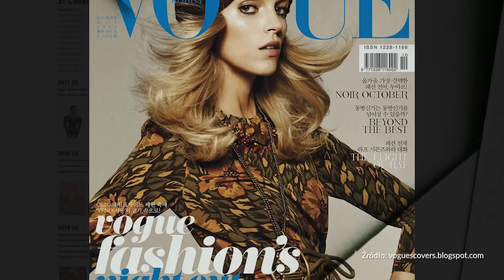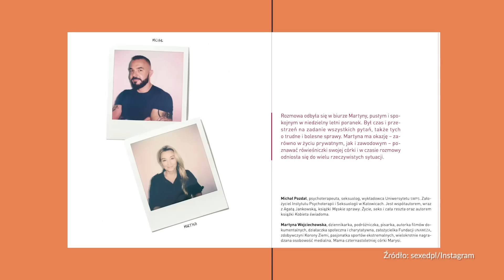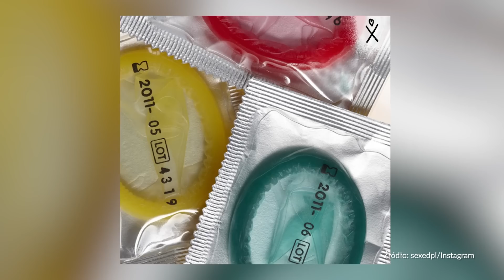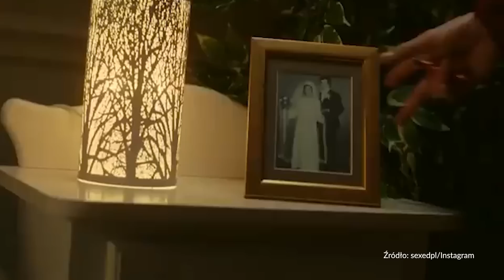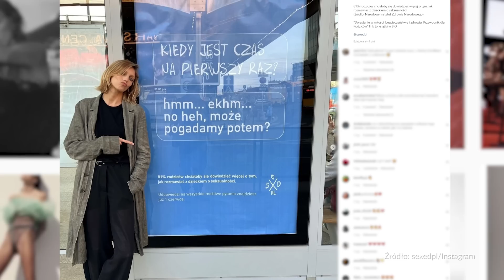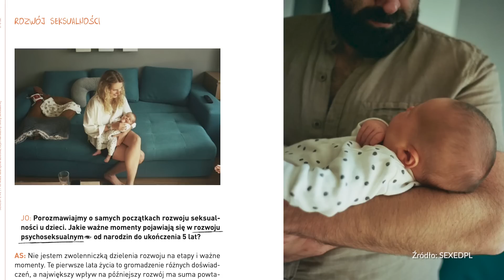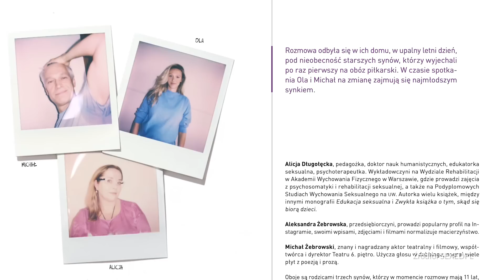Anja Rubik: Dlaczego trzeba rozmawiać o seksie? | DALEJ Martyna Wojciechowska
Pierwszy raz. Jak się przygotować? Czy seks jest ważny? Dlaczego wciąż nie wiemy o tym rozmawiać? Na kanale DALEJ | Martyna Wojciechowska wywiad z Anją Rubik, światowej sławy supermodelką, która swoją popularność postanowiła wykorzystać w słusznym celu. Jako aktywistka zajęła się edukacją seksualną Polaków, zainicjowała ogólnopolski projekt SEXED.PL i stworzyła fundację o tej samej nazwie. Dzisiaj z Anją Rubik na kanale DALEJ | Martyna Wojciechowska porozmawiamy o seksie, bo okazuje się, że ten temat wciąż budzi w nas albo niezdrową sensację albo zażenowanie i wstyd. Jak to jest, że nawet my dorośli nie potrafimy otwarcie rozmawiać o seksie? Dlaczego ten temat budzi w Polakach tak skrajne emocje? Edukacja seksualna to nie nauka o tym, jak seks uprawiać, a próba przybliżenia nam wszystkim cielesności, zrozumienia i zaakceptowania własnego ciała, to także nauka budowania relacji i tego, jak stawiać granice. Głęboko wierzę w to, że mądrze i odpowiedzialnie prowadzona edukacja seksualna powinna być takim samym przedmiotem w szkole, jak matematyka czy geografia. Zapraszam na tę rozmowę, Martyna Wojciechowska